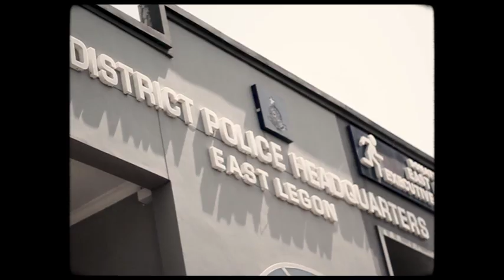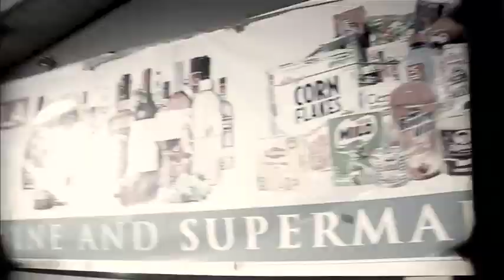Fella Makafui - The Journey Thus Far